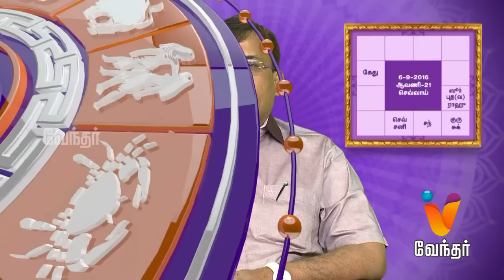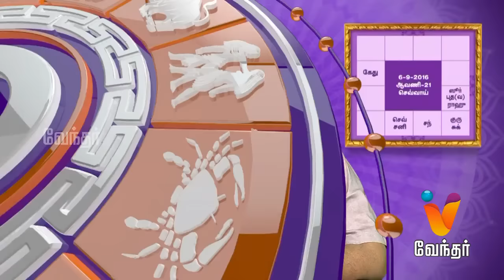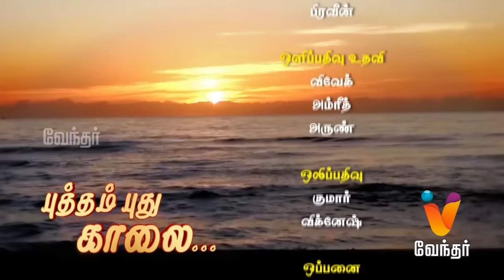Putham Puthu Kaalai | Yogam Nalla Yogam | (06/09/2016) | [Epi-739]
Putham Puthu Kalai, a daily morning show from Vendhar Tv. Yogam Nalla Yogam a segment in Putham Puthu Kalai features daily astrology forecast and predictions for the 24 nakshatras and the 12 sun signs review by Yadartha Jothidar Shelvi.